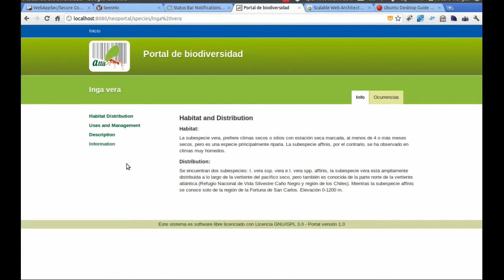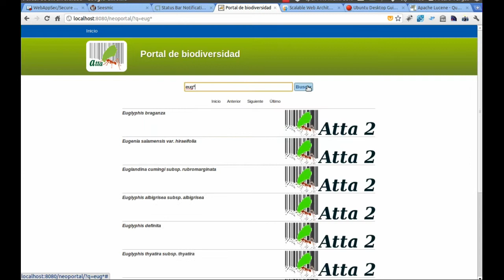Atta 2.0 Demo - Portal de Biodiversidad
Demo Atta 2.0, INBio Costa Rica. Portal de Biodiversidad